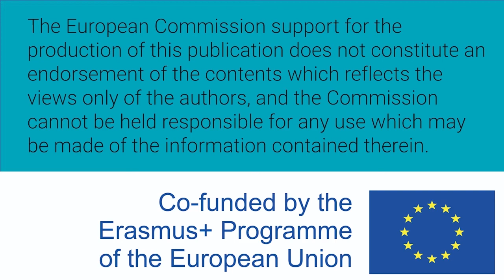Mujeres W-STEM: Eddy Bautista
Eddy Bautista es colombiana y doctora en ingeniería química por la Universidad de Connecticut. Es investigadora del Departamento de bioproductos de AGROSABE, donde desarrolla procesos de fermentación.